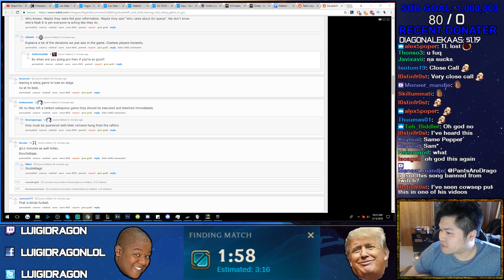NEW PHREAK ANNOUNCER PACK??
phreak randomly joins my game and says some weird stuff where i was very confused and yea stuff it makes me cofnused